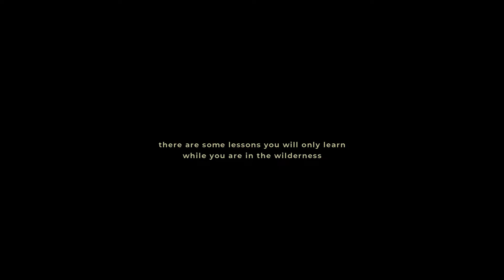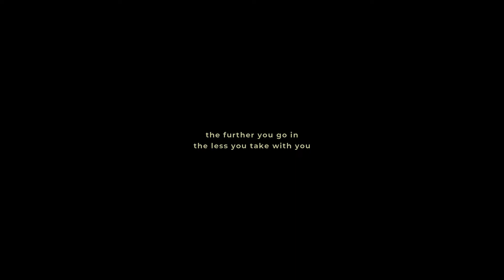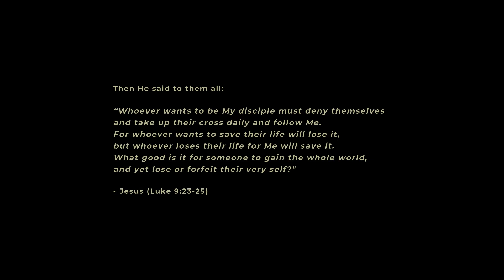CALLED | Short Dance Film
CALLED | Short dance film produced by Limitless Movement

"I urge you to live a life worthy of the calling you have received." - Ephesians 4:1

Do not be afraid. Embrace discomfort.

There are some lessons you will only learn while you are in the wilderness. It's where you discover your true self.

Your interpretation of the film is a unique revelation specifically for you.

Watch it again if you need to.

Starring:
Aimsley Fortuin
Adrian Saunders
Tyron Harris
Brisedo Saunders
Kyle Isaacs
Brandon Vraagom
Isabella De Lima
Chaise Williams
Brandon Solomon

. Beautiful Eulogy - Cello From Portland
. Hillsong United - Good Grace
. Kanye West - Ultrabeam
. Brent Faiyaz - Let Me Know
. Sunday Service - Say You Will